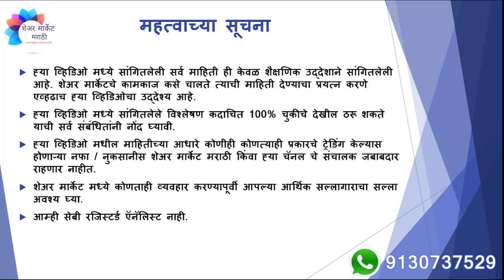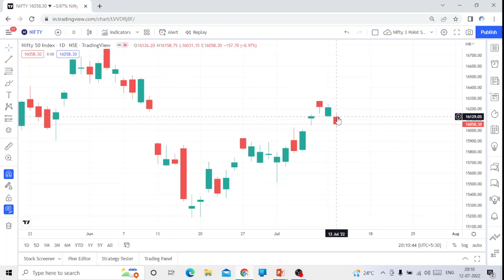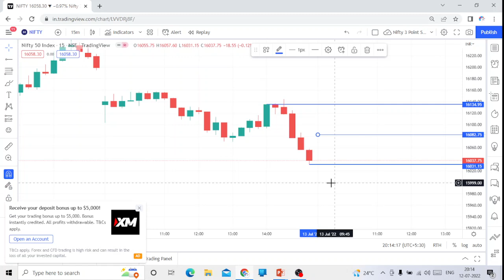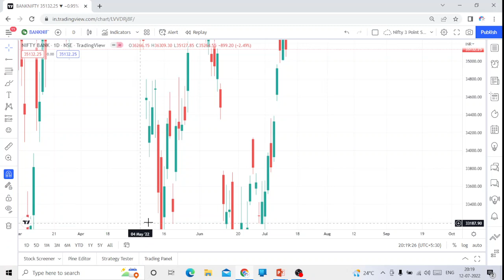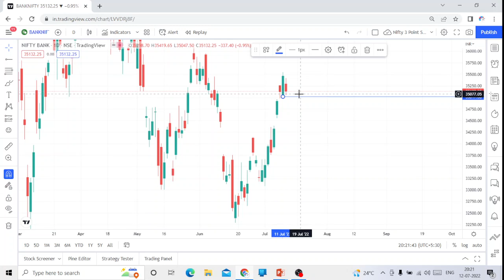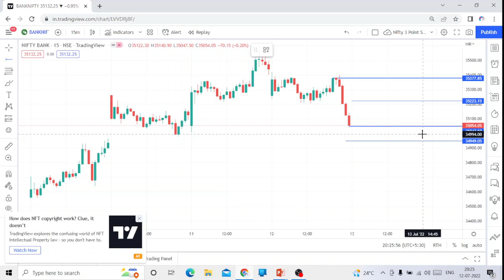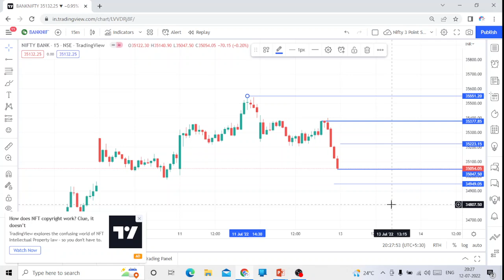दिनांक 13 जुलै, 2022 साठी निफ्टी व बँक निफ्टीचे विश्लेषण | एपिसोड # 024